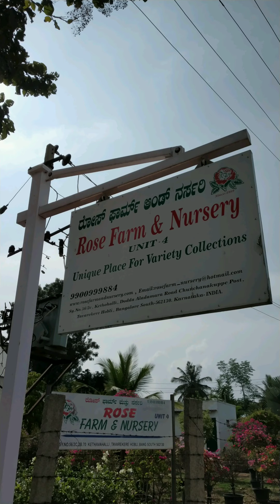Most beautiful and Costly BONSAI trees at BANGALORE (Photos)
Also watch

Address and Google map👇
Rose Farm and Nursery , Unit-4
Chunchanaguppe, Karnataka 562130
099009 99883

What does Bonsai mean?
Why bonsai tree is bad?
Is Bonsai cruel?
Why are bonsai so expensive?
Ficus Bonsai
Bonsai tree meaning
Bonsai plant
Bonsai types
Bonsai seeds
Indoor Bonsai tree
Bonsai plants
DIY bonsai
Most beautiful bonsai trees
Expensive bonsai trees